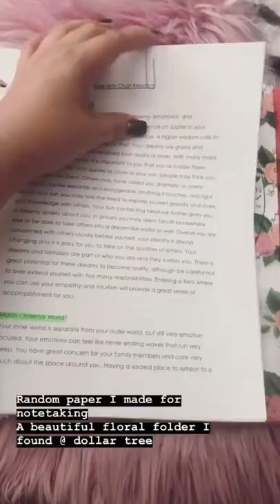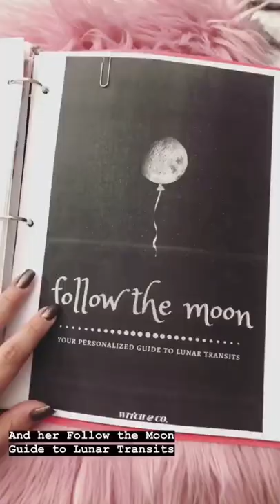My Astrology Journal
🌞 Pisces
🌜Cancer
⬆️ Gemini

📬Send me love mail:
Rose